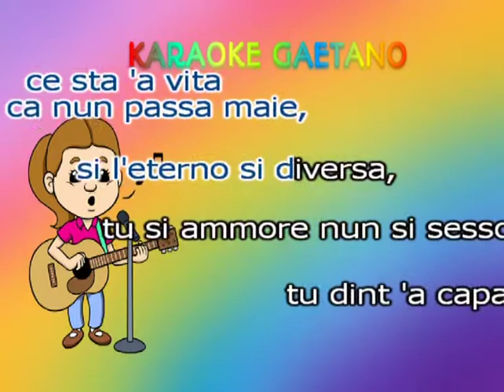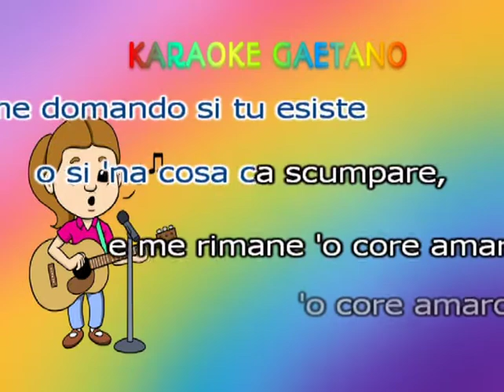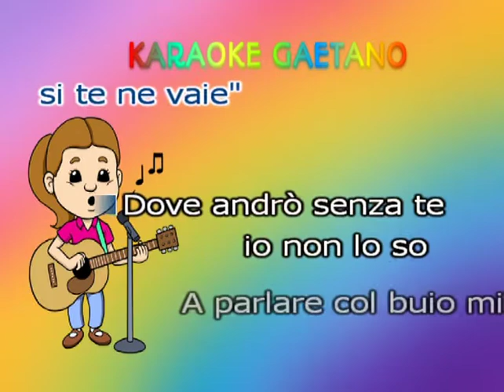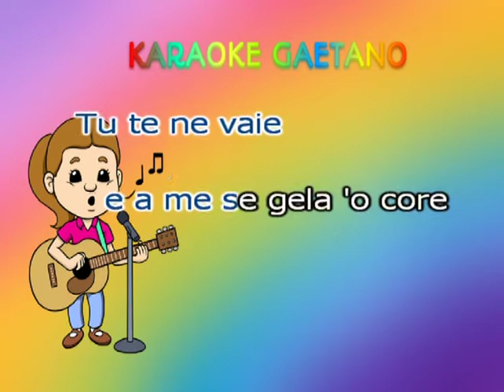Nino D’Angelo Medley live karaoke demo